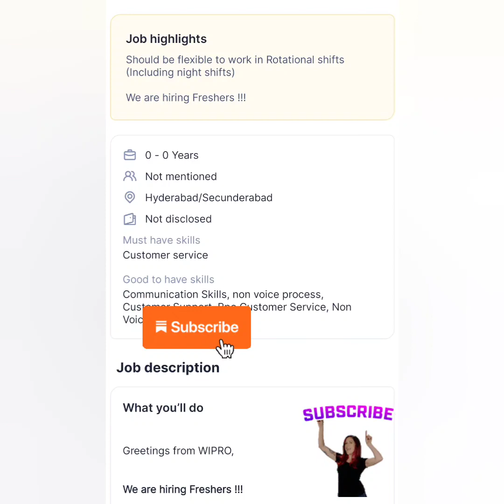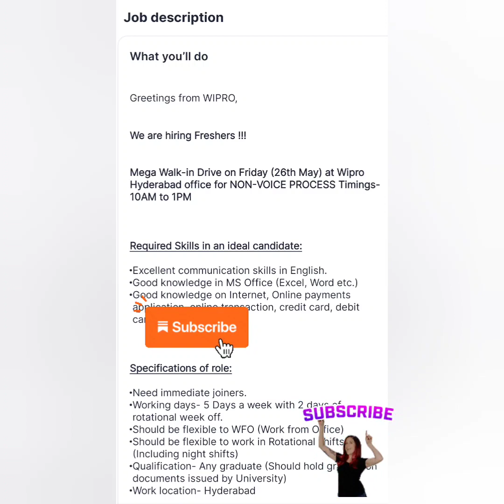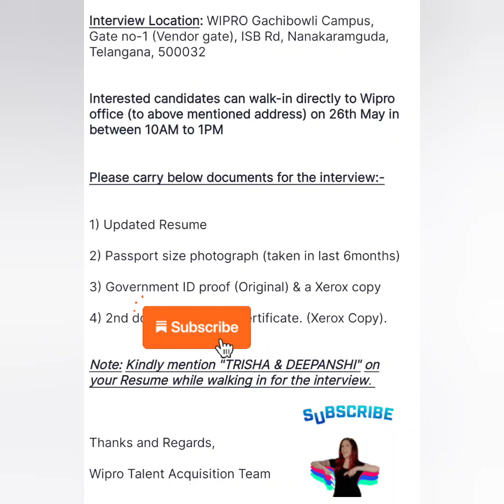WIPRO RECRUITMENT 2023 ||WIPRO WALK-IN DRIVE || WIPRO WORK FROM HOME JOB || WIPRO FRESHER'S JOBS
Job Description for Wipro Mega Walk-in Drive For Fresher||Non-Voice Process|| 26th May in Wipro in Hyderabad / Secunderabad for 0 to 0 years of experience. Apply Now!